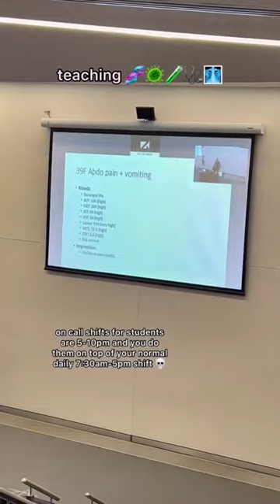on-call surgery shift as a medical student 🌙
At Western Sydney University (Australia) medical school.

If you're a student looking to learn how to study or wanting to apply to medical or dental school, feel free to subscribe as I'll be uploading full length videos soon (around mid to late September)!

Some videos I'm keen on making include a day in the life of an Australian medical student on placement, how to study in medical school and interesting topics such as how much does a doctor get paid in Australia!